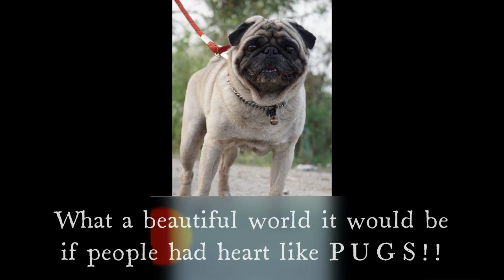Pug Love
What Pug is to you?  How loving the breed is and more about them!!

The pug is a breed of dog with physically distinctive features of a wrinkly, short-muzzled face, and curled tail. The breed has a fine, glossy coat that comes in a variety of colors, most often light brown (fawn) or black, and a compact, square body with well-developed muscles.

Pugs were brought from China to Europe in the sixteenth century and were popularized in Western Europe by the House of Orange of the Netherlands, and the House of Stuart.[2] In the United Kingdom, in the nineteenth century, Queen Victoria developed a passion for pugs which she passed on to other members of the Royal family.

Pugs are known for being sociable and gentle companion dogs.[3] The American Kennel Club describes the breed's personality as "even-tempered and charming".[4] Pugs remain popular into the twenty-first century, with some famous celebrity owners.